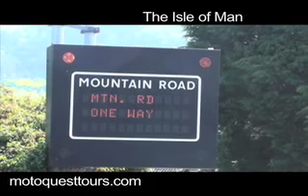MotoQuest Tours: Isle of Man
Ride with MotoQuest Tours through Great Britain and visit the Isle of Man, home of the famous TT Races! See the oldest and most dangerous motorcycle race in the world. Spend 4 days on the Isle of Man, watching the races every evening during practice week, exploring the island and checking out venues like classic side-car races. Join this world-class motorcycle adventure!